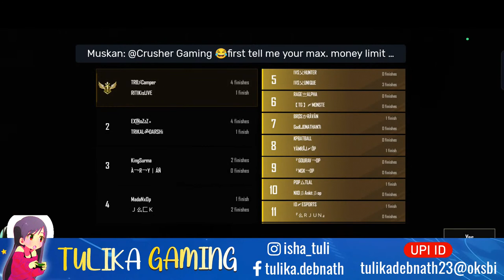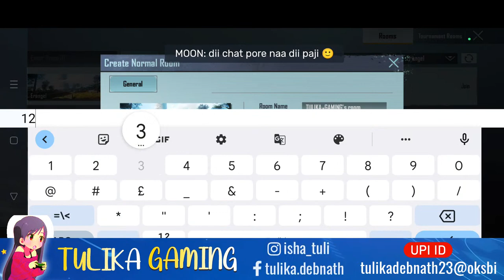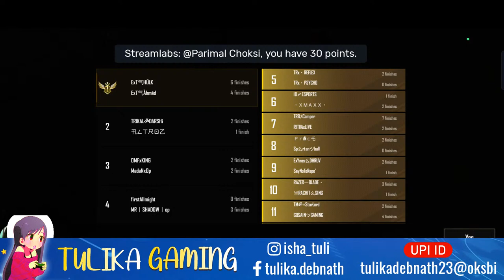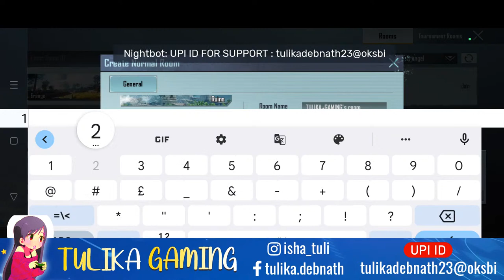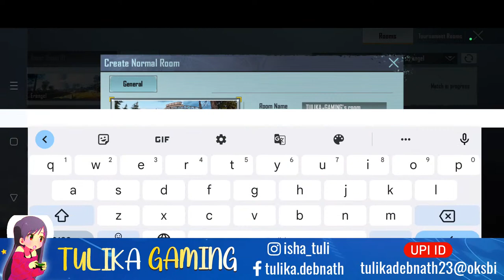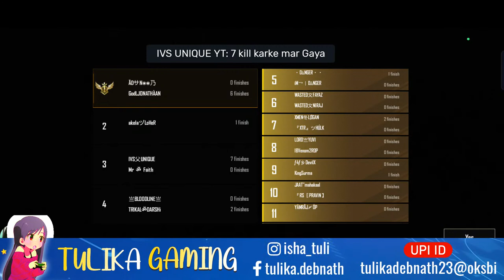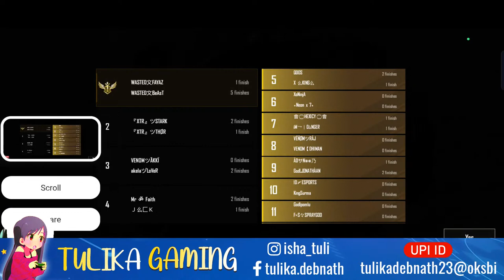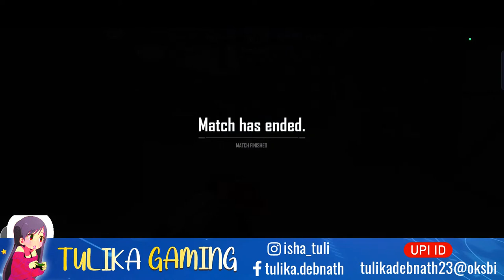BGMI LIVE UC CUSTOM ROOM GIVEAWAY custom ucgiveaway bgmi pubg live custom room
Hey Guys,
I'm Tulika Debnath , you might know me as Tulika Gaming.
I stream BGMI regularly, I even enjoy playing other fun games sometimes!
I upload videos about funny highlights, intense fight, crate opening etc.
• Social Media Handles •
Take Care : ❤️
TULIKA GAMING

My Device : REALME X7 MAX

For support UPI id : tulikadebnath23@oksbi

✦ CHAT RULES ✦
❌ Respect Moderators.
❌ DO NOT SHARE YOUR PERSONAL INFORMATION.
❌ DO NOT PROMOTE ANY CHANNEL AND STREAMING NAMES AND LINKS.
❌ RESPECT THE COMMAND OF MODERATORS IN CHAT
❌ DO NOT CHAT ANY UNWANTED THINGS IN LIVE CHAT

new gameloop for bgmi,
bgmi new update,
bgmi tricks to download,
bgmi on emulator,
bgmi gameloop download,
bgmi pc gameplay,
pubg tournament,
pubg tournament 2021,
pubg tournament live,
bgmi tournament,
infinity war,
bgmi live hacker,
bgmi tournament live
bgmi tournament 2021 live,
100000 INR Tournament,
1 lakh prize pool live,